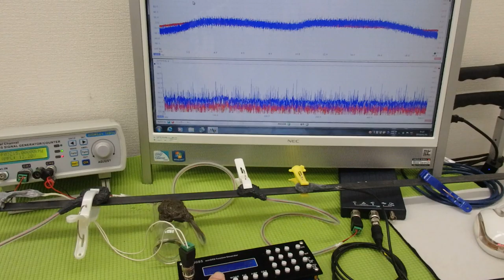オリジナル超音波実験：表面弾性波の観察 ultrasonic-labo